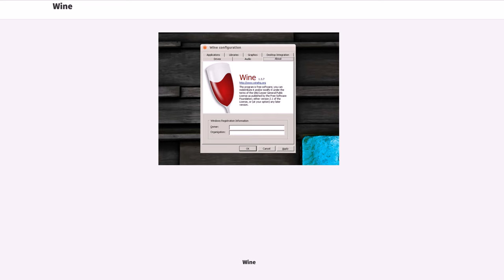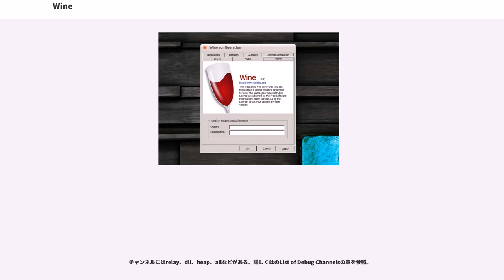Wine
Wine （ワイン）は、オープンソースの Windows API 実装を通じて、主としてx86アーキテクチャ上のUnix系オペレーティングシステム (OS) においてWindows用アプリケーションをネイティブ動作させることを目標とするプログラム群である。

X Window Systemを利用して、16ビット・32ビット・64ビットWindows向けGUIアプリケーションを動作させることができるほか、MS-DOS用アプリケーションも動作する。x86上のLinux環境を中心に開発されているので、Solaris 、FreeBSD 、macOSなど、他のOSにも移植されているが、それらの環境下では問題が発生する可能性は比較的高い。原理上、カーネルレベルのスレッドに対応しているOSであることが必要である。

名称は、もともとは頭字語であることを意識して、大文字でWINEと表記していたことがあったが、現在はWineと表記するのが正式である。"WINdows Emulator" に由来すると説明されることもあるが、Wine Is Not an Emulator に由来するという、一見してジョークとも取れる、前者とは矛盾する説明がなされることもあり、これは技術的理由による。詳しくは後述する。

ライセンスにLGPLを採用している。フリーソフトウェアである。

かつてはBSDライセンスを採用していた。

Wine以外にLinux上でWindowsアプリケーションを動作させる方法としては、XenやVMwareなど、仮想マシンを構築するものが代表的である。Wineはそれらとは異なり、互換レイヤーとして動作する。つまり、Windowsプログラムが要求するDLLの代替品を供給し、また Windows NTカーネルのプロセスを再現することによって、Windowsプログラムをネイティブ動作させる。簡単に言えばWineは、Linux上でWindowsを動作させているのではなく、LinuxにWindowsと同じ挙動をさせているのである。したがってWineでWindowsプログラムを動作させる上では、Windowsのコピーもライセンスも必要ではない。ただし、Wineのエミュレーションライブラリが不完全な場合にはWindowsのDLLを利用することで解決できる場合があるが、その場合にはWineを動作させるコンピュータにWindowsのコピーとライセンスが必要である。

ところで、Wineという名称は "Wine" Is Not an Emulator を略した再帰的頭字語であるとも説明される。DOSBoxやzsnesのような典型的なエミュレータと異なり、Wineは基本的にはCPUエミュレーションを行っていない。そのため通常この種のエミュレータに発生する、オリジナル環境と比べた著しいパフォーマンス低下がWineには見られない。このことを強調する開発者の立場から、そのような説明がなされる。実際、アプリケーションによってはWindows上より高速に動作することもあるという。同じく基本的にはCPUエミュレーションを行わない、x86上の仮想マシンにインストールしたWindows環境と比べても、そのような実行速度は優れたものである。しかし、その代償としてプロジェクト規模が巨大化したWineは、人的資源の不足のため本来実装されるべき機能が依然として完全には提供されていない。そのため再現性は仮想マシン上にインストールしたWindowsと比べて大きく劣る。高速化よりはむしろ再現性の向上を第一の目標として開発されている。 なお、ドライバはカーネルモードでの実行が必要であるため、
サポートされない。

Wineに含まれるWindows API実装はWinelibと呼ばれ、これを用いてWindowsプログラムのソースコードからプラットフォームネイティブなバイナリ（実行ファイルやDLL）をビルドすることも可能である。しかしながら、x86環境では付属するバイナリローダー（wineコマンド）からコンパイル済みバイナリを起動すればよく、実用上は実行速度にも大きな差はない。非x86環境でWindowsバイナリを実行するためには、QEMUなどをCPUエミュレータとして利用可能だが、低速である。

サン・マイクロシステムズのPWI (Public Windows Initiative) やWabi（Windows API のパブリックドメインソフトウェ...